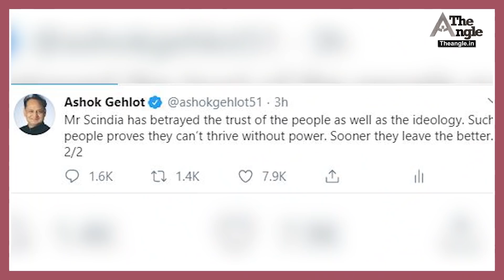सीएम गहलोत की ज्योतिरादित्य सिंधिया को नसीहत